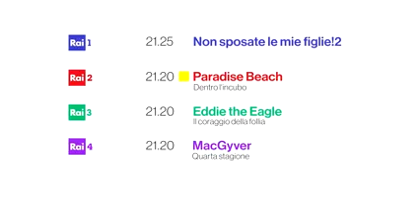Le Prime Serate Rai del 10 giugno - Promo Rai